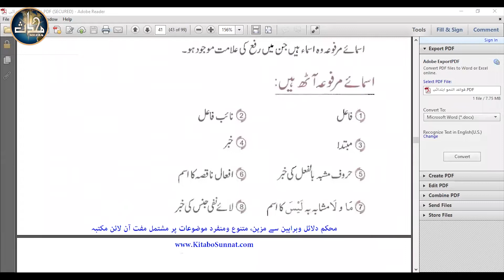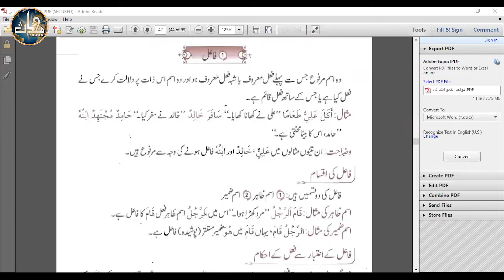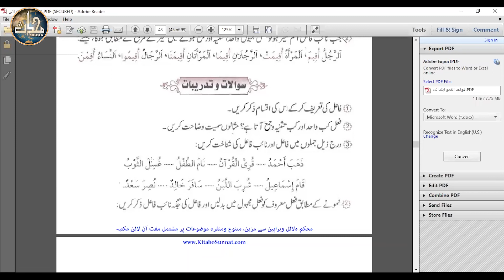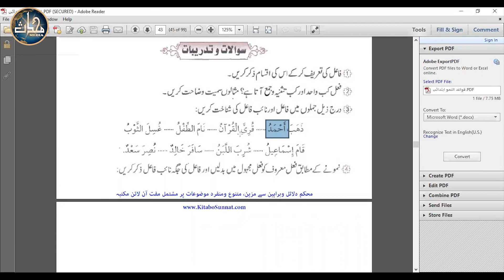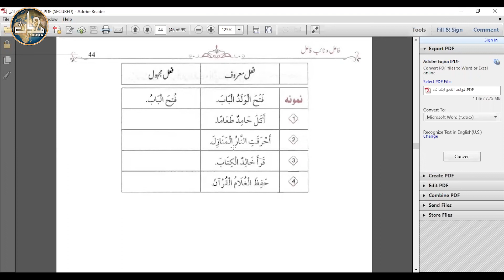Arabic Grammar Sem 4 Lec 27